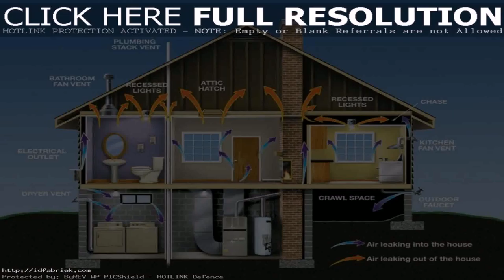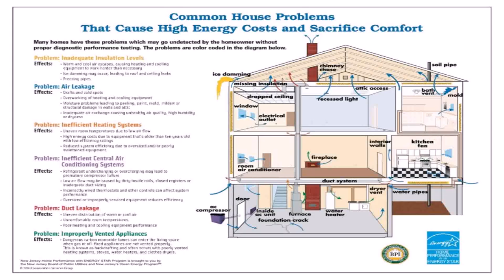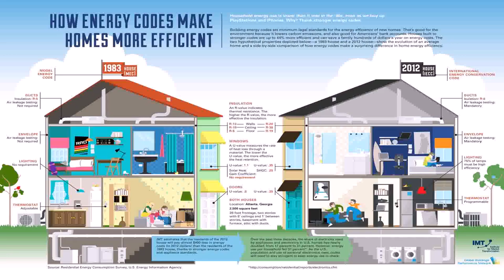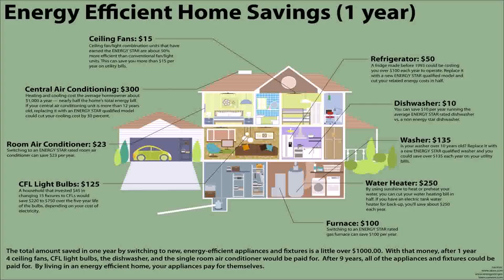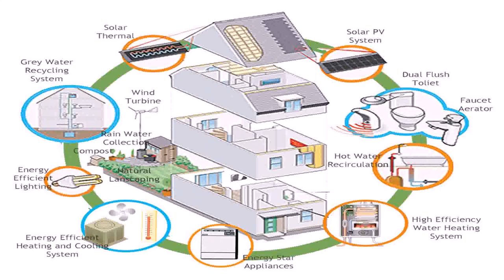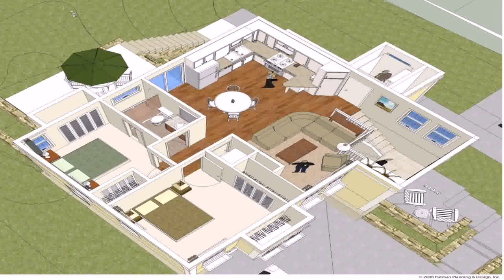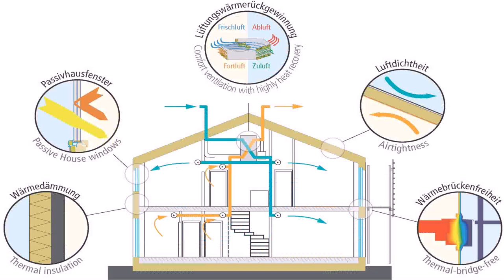What Is The Most Energy Efficient House Design (see description)